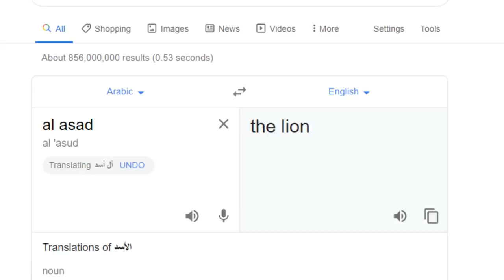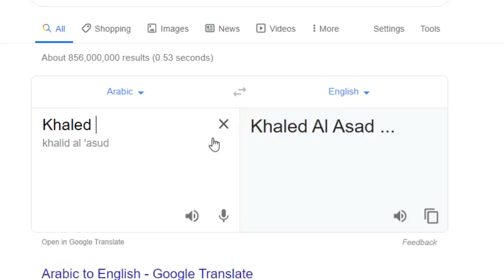The TRUE Identity of Khaled Al-Asad? (Modern Warfare Story)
Since the launch of Call of Duty Modern Warfare, we have been wondering the True Identitiy of Khaled Al-Asad. In this video we answer the question Who is Khaled Al-Asad? In this video we look at Hadir Karim and if he is Khaled Al-Asad. Hope you enjoy!